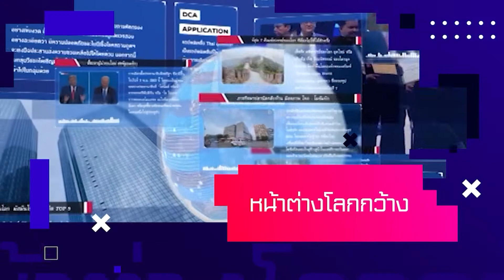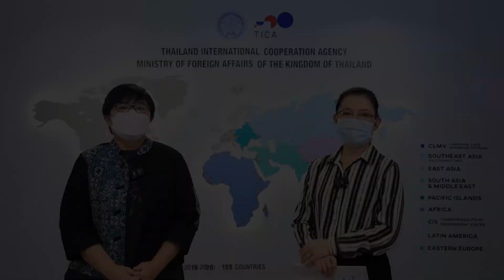TICA พัฒนาทั่วโลก : TICA และ JICA ร่วมพัฒนา 8 เมืองต้นแบบการพัฒนาให้น่าอยู่อย่างยั่งยืน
TICA พัฒนาทั่วโลก ตอน “TICA และ JICA ร่วมพัฒนา 8 เมืองต้นแบบการพัฒนาให้น่าอยู่อย่างยั่งยืน” พบกับการสัมภาษณ์ ดร. คัทสึฮิเดะ นากายามะ ผู้เชี่ยวชาญโครงการเสริมสร้างความยั่งยืนของการพัฒนาเมืองในอนาคต   โดย คุณอรุณี ไฮม์ม ผอ. กองส่งเสริมและประสานความร่วมมือระหว่างประเทศ  ถึงผลสัมฤทธิ์และปัจจัยความสำเร็จของโครงการ

TICA มีคำถามให้ร่วมสนุกคือ  8 เมืองต้นแบบการพัฒนาให้น่าอยู่อย่างยั่งยืนอยู่ในจังหวัดไหนบ้าง  หมดเขตร่วมสนุก วันที่ 19 มกราคม 2565 เวลา 16.00 น เรามีของที่ระลึกแจกให้ทุกท่านที่ตอบคำถามถูกต้องนะคะ
เงื่อนไขการร่วมสนุก ให้ตอบคำถาม และ share รายการไปที่หน้า Facebook ของท่าน และเพื่อเป็นการแสดงหลักฐานกรุณาแค๊ปหน้าจอการ share รายการในช่องความเห็นใต้ Post นี้ นะคะ